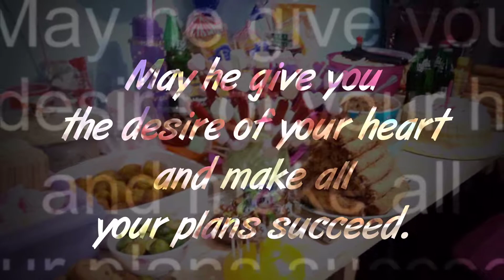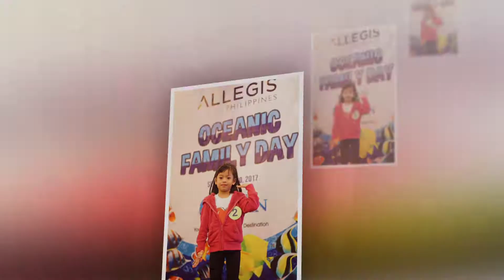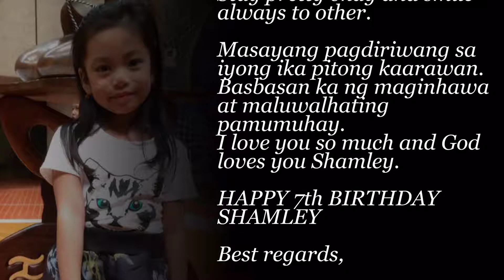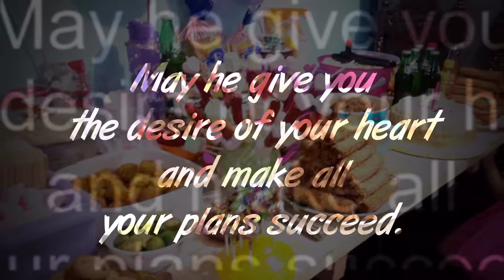Shamley Rose Abana - 7th Birthday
Shamley Rose Abana
7th Birthday